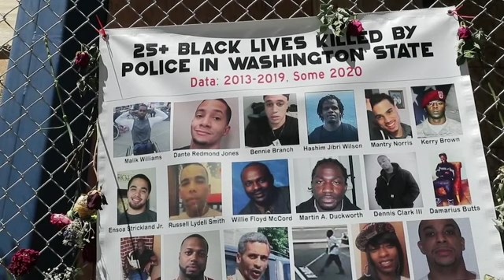Resident: Seattle protest zone constantly changing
Faced with growing pressure to crack down on an "occupied" protest zone following two weekend shootings, Seattle's mayor said Monday that officials will move to wind down the blocks-long span of city streets taken over two weeks ago. (June 22)